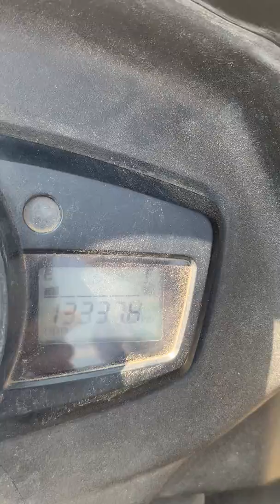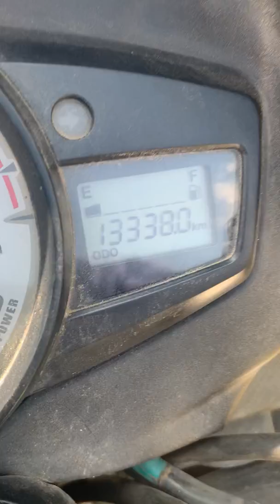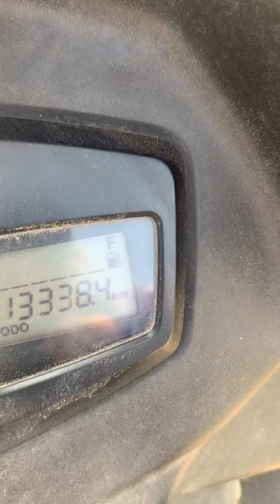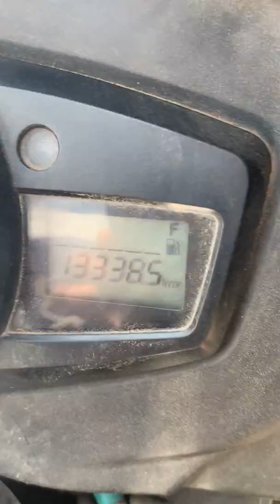Trueview Wireless ipc long range demo